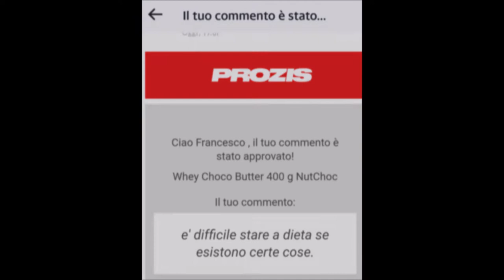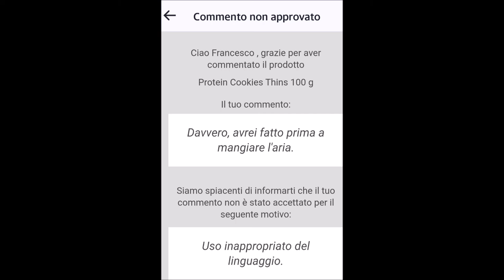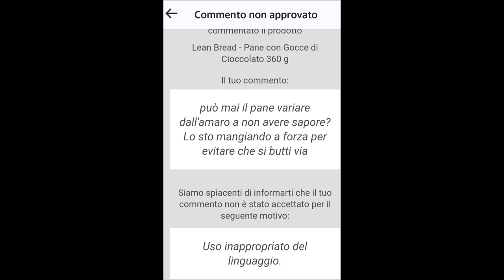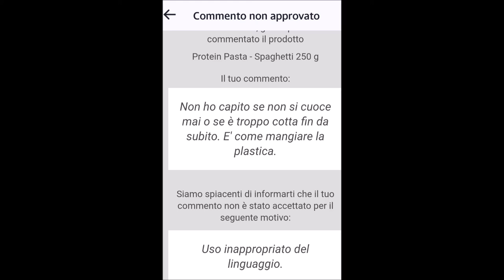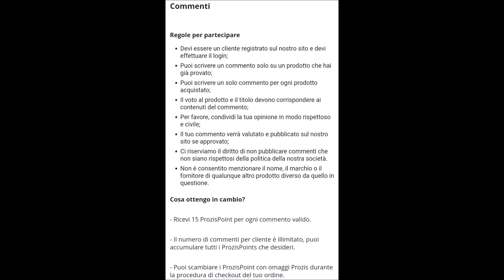PROZIS CENSURA I COMMENTI NEGATIVI?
ho comprato da Prozis.
Alcune cose mi sono piaciute TANTO, altre sono state una grande delusione.
Sul sito ho notato che non ci sono recensioni negative nella pagina dei prodotti.
Ho scritto delle recensioni per curiosità ed effettivamente le recensioni e i commenti negativi mi sono stati eliminati.
Se questo video arrivasse a @TheMerluzz  sarebbe bello vedere cosa ne pensa, voglio credere nella sua buona fede.